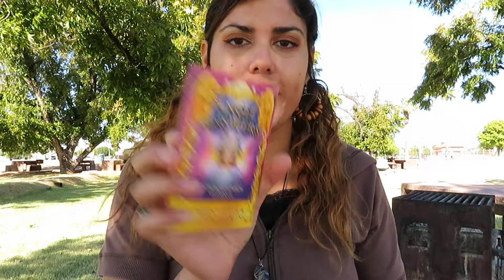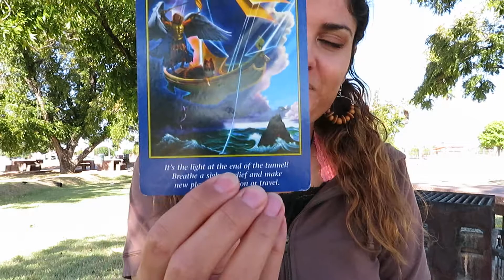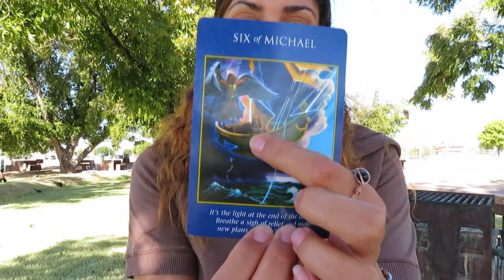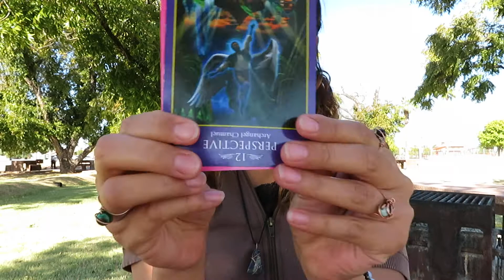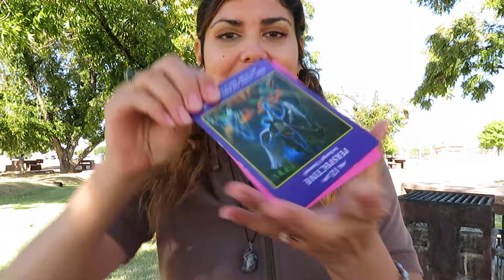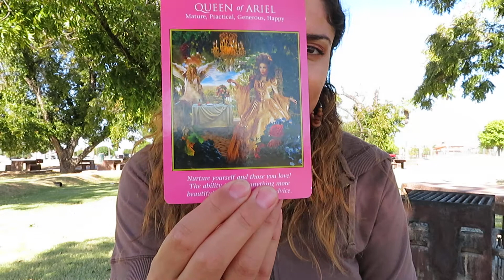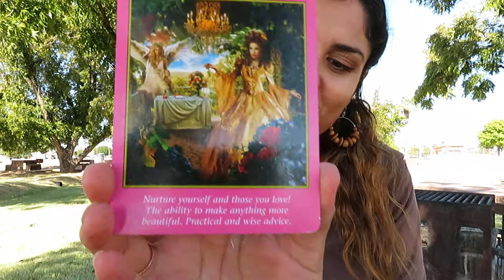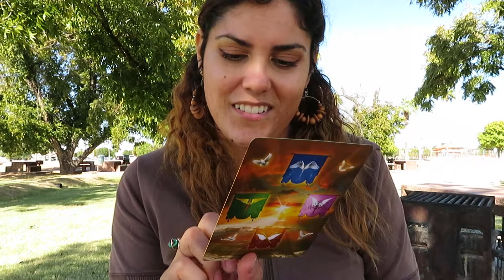DON'T GIVE UP! + Angel Message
Yes, I have fallen many times. Yes, sometimes I want to give up. Yes, I have cried many times. BUT, I am still here because I'm a fighter! I will not give up! What would you choose?

Don't forget to send your comments. I would love to read them.
Until next time my soul fams!

ANGEL READINGS. (Via chat or Message)
HIGHLY INTUITIVE SPIRITUAL AWAKENING COACH (Via chat or Message)

Etsy Shop (Stone Cooper Rings)